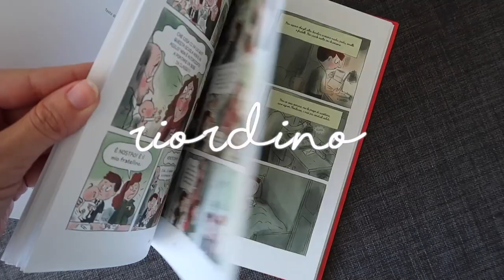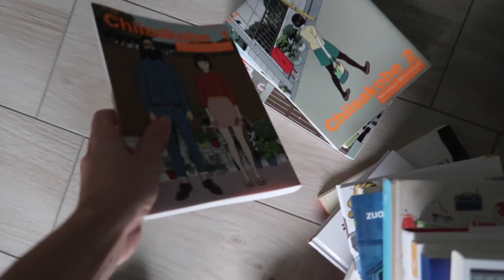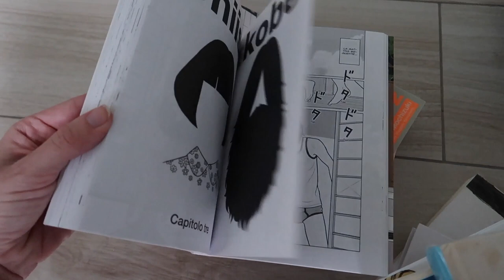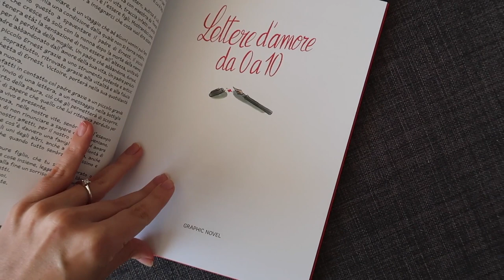Riordino casa e come preparare i bagels 🥯 | VLOG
Vi faccio vedere come preparo i bagels, cosa c'è nell'uovo di Pasqua (avete letto bene) e un po' di riordino della casa!

modifiche fatte da me: non ho usato il miele, ho fatto prima sciogliere il lievito (7 invece di 10g) nell'acqua calda, ho messo 50g di zucchero, ho dato forma ai bagels facendo delle palline e infine ho infornato a 200°C per 20 minuti.
Lettere d'amore da 0 a 10